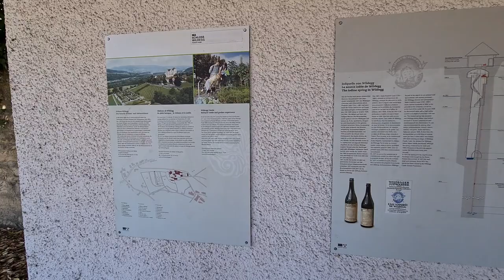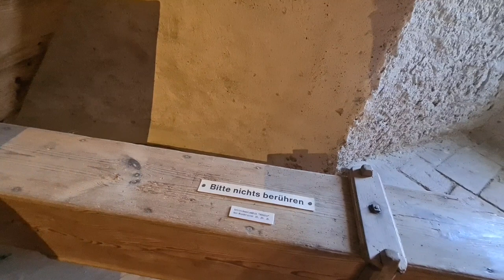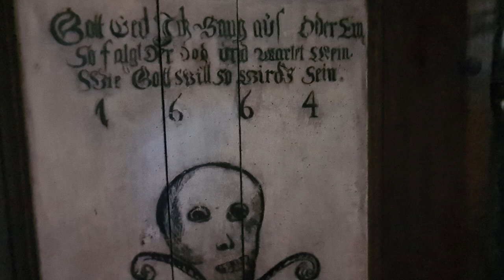Zu Besuch auf Schloss Wildegg und Wanderung der Bünz entlang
Die Wander-Brüder sind zwei sehr gute Freunde von mir und kommen aus Berlin. Sie waren im Emmental im Urlaub und ich durfte Sie auf ein paar sehr interessante Wanderungen begleiten.
Wenn auch Ihr die Wander-Brüder auf ihren Wanderungen begleitet möchtet schaut doch ihre interessanten und lehrreichen Wandervideos. Hier der Link zu ihren Videos:

Heute durfte ich die Wander-Brüder auf einer ganz speziellen Wanderung begleiten, wir sind im Kanton Aargau genau gesagt in Wildegg unterwegs.
Zuerst ging es vom Bahnhof Wildegg über die Aare zu meinem Lehrbetrieb, wo ich die Zweitausbildung zum Landwirt absolviert habe.
Nach dem Besuch von meinem Lehrbetrieb ging es wieder zurück über die Aare Richtung Wildegg, dort mussten wir das Dorf durchqueren und erreichten schon bald die Jodquelle.
Nach der Jodquelle ging es sehr steil zum Schloss Wildegg hinauf.
Wir waren dort beim Friedensfürst Ulrich der erste, der zu einer Besichtigung vom Schloss eingeladen hat.
Nach der Besichtigung vom Schloss Wildegg ging unsere Wanderung weiter zuerst dem Hang entlang nach Möriken, dort besuchten wir noch die reformierte Kirche.
Nach dem Dorf Möriken erreichten die Wander-Brüder und ich die Bünz, ein sehr schöner  Bach.
Die Bünz wurde wieder renaturiert und es entstanden die sehr schönen Bünz Auen , an denen wir entlang wanderten.
Zwischendurch brauchten wir noch eine Abkühlung und gingen bei einem Bauernhofladen vorbei, dort ein Eis essen.
Noch einen ganz schönen Wanderung der Bünz entlang erreichten wir den Bahnhof Othmarsingen, wo wir wieder den Zug nach Hause bestiegen.

Start: Wildegg
Ziel: Othmarsingen
Länge: ca 10,7 km
Bergauf: ca 213 m
Bergab: ca 100